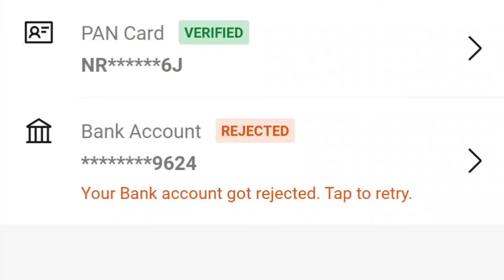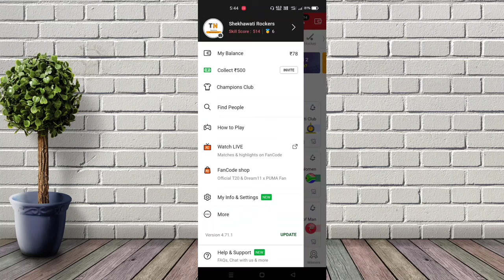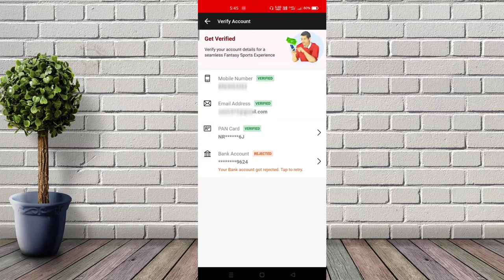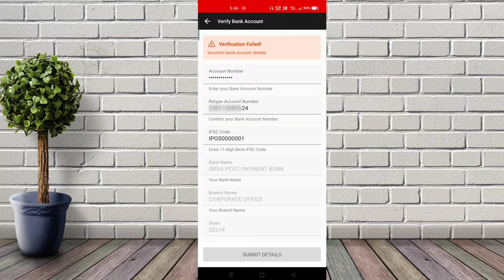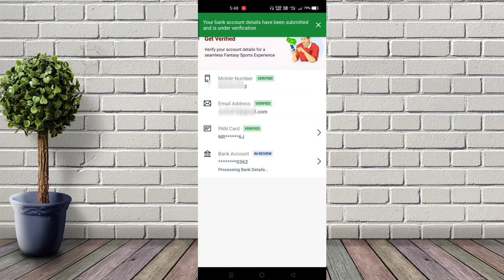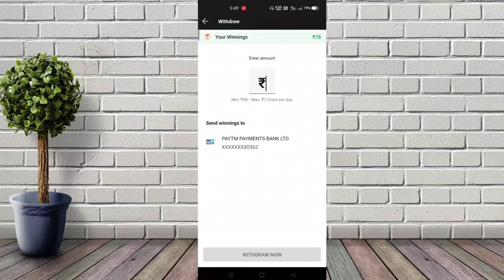Dream11 Bank account Rejected problem 2023 | Dream11 Bank account verification failed how to fix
Is video mein, dream11 application bank account rejecte kyu hota hai, dream11 application mein bank verification failed kyu hota hai.
Jab dream11 application verified pan card ki details jaise ki name, communication address,date of birth, bank account ki details se match nhi kerti hai to Dream11 application bank verification failed ho jata hai, dream11 application mein bank account verification kaise kerte hai dikhaya gaya hai.

Dream11 application mein Bank verification failed kyu hota hai.

Hey guys if you like effort  then please...